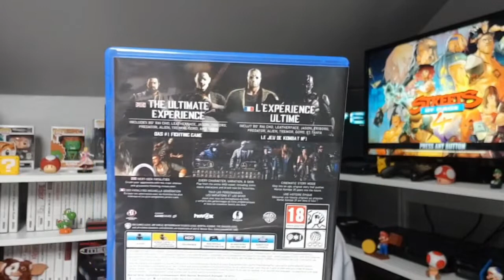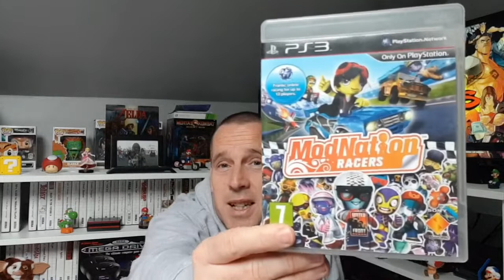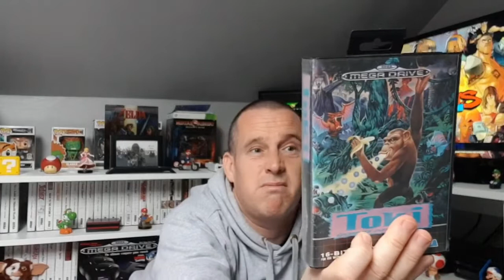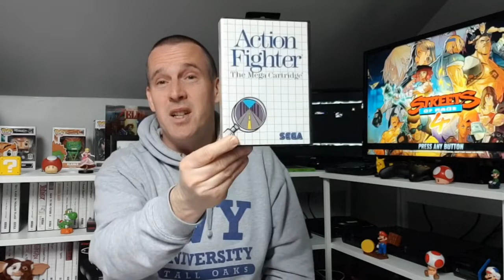videogame pickups January 2021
here is my pickups for the last few weeks. some of these I forgot id bought months ago 🤣